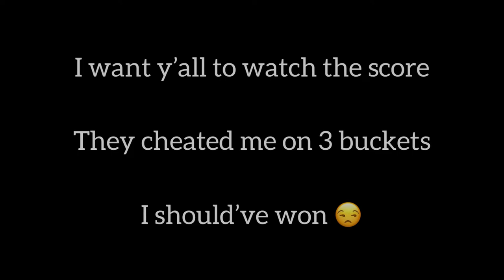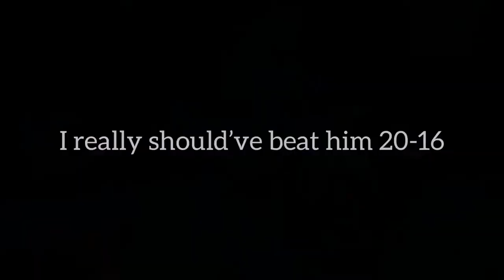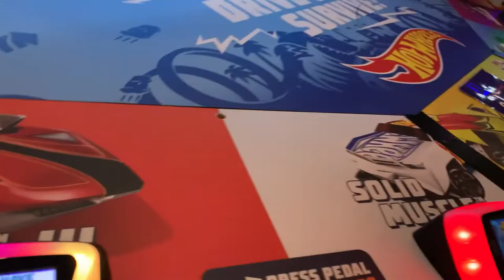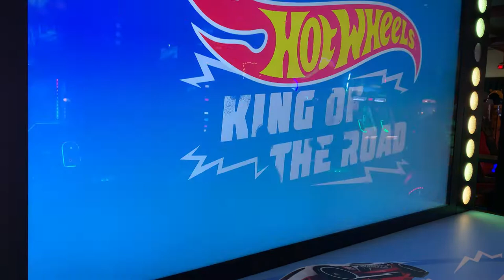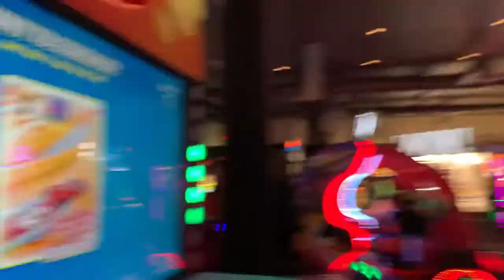CONTROVERSIAL BASKETBALL GAME AT D&B! 🏀